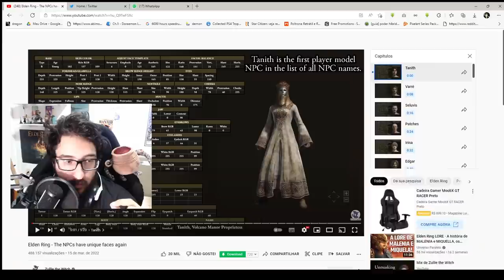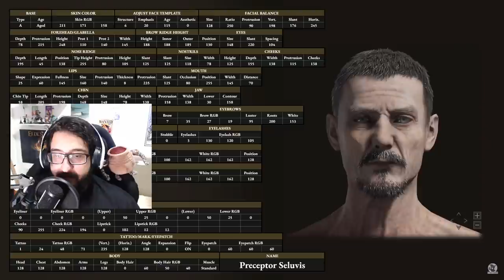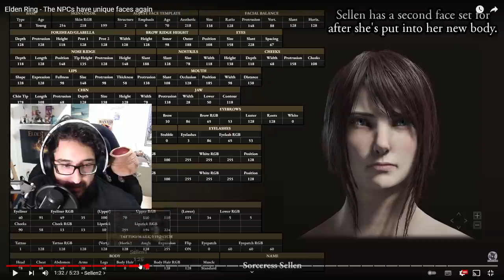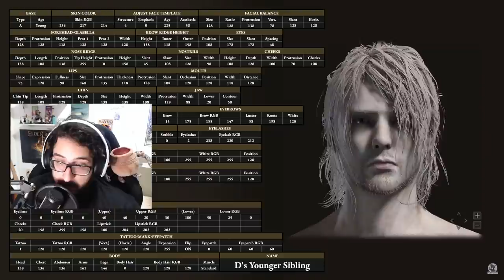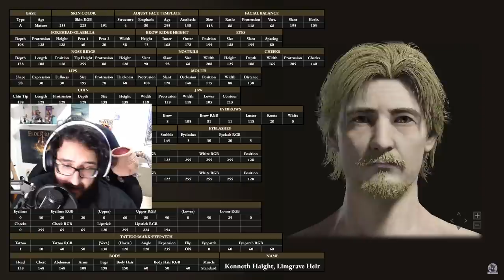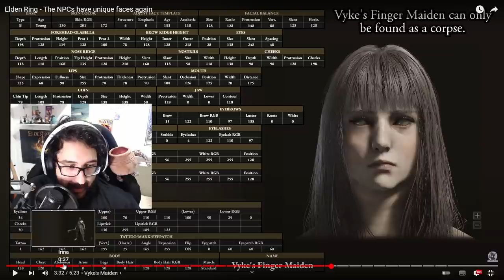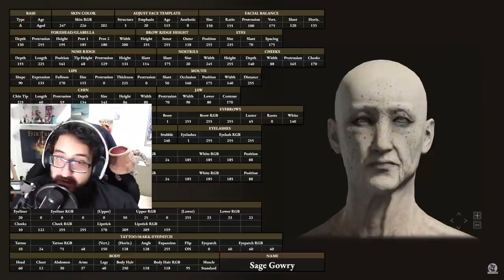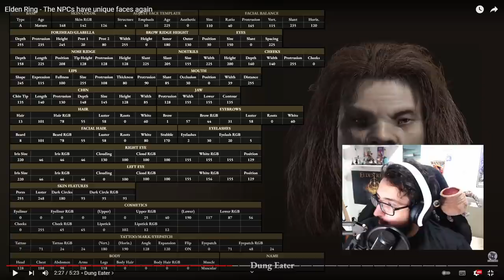Esse é o ROSTO oculto dos NPCs que Elden Ring NÃO MOSTRA!